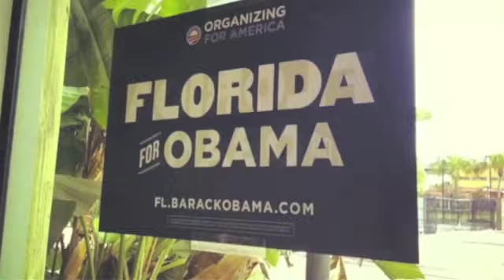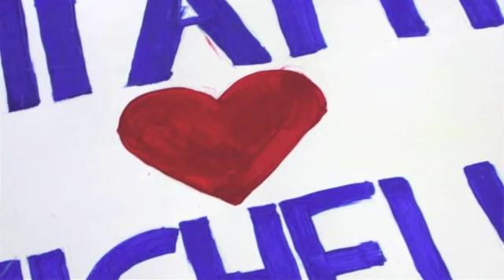The First Lady Michelle Obama talks to Lorenzo Thomas about the first date the President Obama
The First Lady Michelle Obama talks to Lorenzo Thomas about the first date President Barack Obama.